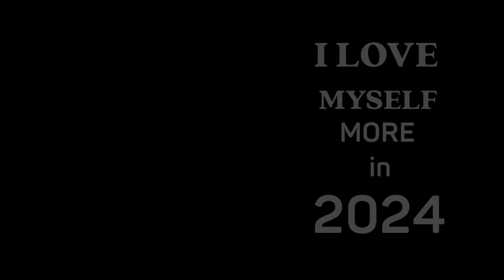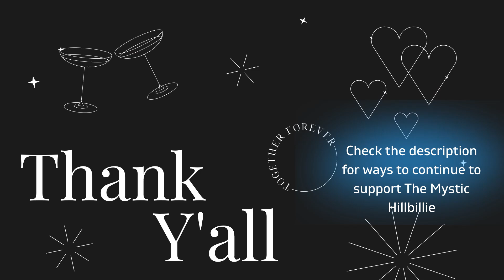Step 11: 🌱 Becoming My Best Self Love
🌟 Welcome to My 40-Day Self Love Journey! 🌟

Join me as I embark on a transformative 40-day self-love exercise inspired by Sirius Joy's annual series. In this year's journey, themed "I Love Myself More in 2024," I'll be vlogging daily, sharing my personal experiences, insights, and growth throughout this self-love practice.

Each video provides a glimpse into my daily reflections and practices, offering a raw and authentic look at my journey. Whether you're familiar with Sirius Joy or new to their work, I hope my experiences inspire you to embrace self-love and growth in your own life.

✨ Connect with Sirius Joy for your own 40 days of Love and Ascension Journey:

Let’s make 2024 a year of deep, transformative self-love! 💖